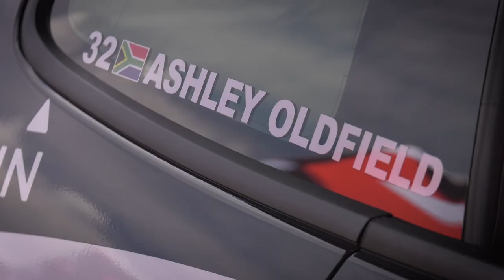Toyota Gazoo Racing - GR Yaris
This insert was produced for Toyota South Africa on behalf of Ignition TV and broadcast on Ignition TV highlighting Toyota's campaign to bring awareness to the Yaris GR performance potential. 6 South African Motoring Journalist are partaking in a race series for the 2022 season. Additional footage provided by Plan C Productions, Stefan Kotze and Brad McCall-Peat.